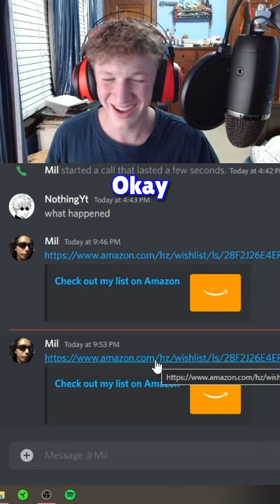FIGHTING Over an Amazon Wishlist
I WAS RIGHT AND HE WAS WRONG